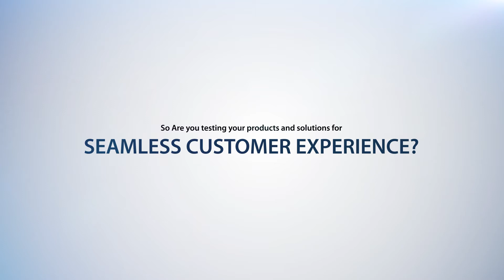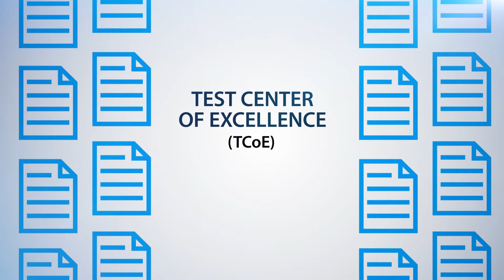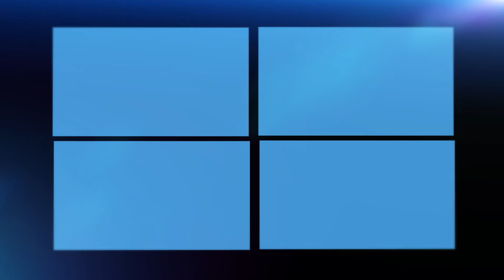Role of QA and Testing in Digital Transformation Journey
Technology is changing rapidly and so are the business applications. Digital Transformation has become a key initiative for enterprises across the globe.

Here is how Techarcis can be your game changer!